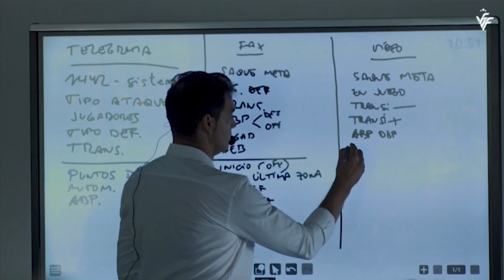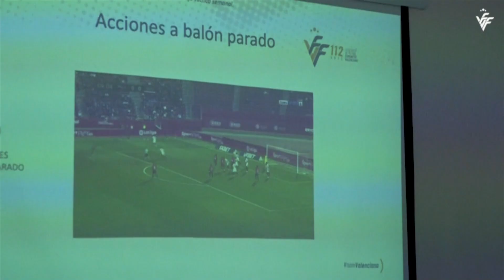LED Esports - Som Valenciana 05/06/24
Nueva edición de Som Valenciana, un espacio que cuenta con el apoyo de la Federación de Fútbol de la Comunitat Valenciana y en el que se conoce de mi primera mano la actualidad de las selecciones autonómicas de fútbol, fútbol sala y fútbol playa con sus diferentes entrenadores y responsables.